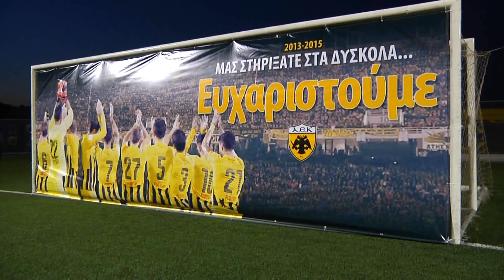Το video από τα Σπάτα!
Ηταν μία γνήσια «κιτρινόμαυρη» γιορτή και ήταν άπαντες παρόντες. Οι παίκτες της ΑΕΚ καλωσόρισαν τους καλεσμένους τους στο δικό τους «σπίτι», στα Σπάτα, προκειμένου να τους ευχαριστήσουν για τη στήριξη, που είχαν στα δύο χρόνια της… άγονης γραμμής!

Τους χορηγούς, τους members, τους παλαίμαχους της ομάδας, εκπροσώπους από τους οργανωμένους συνδέσμους, επώνυμους Ενωσίτες από τον πολιτικό κόσμο, τις τέχνες, τα γράμματα, τα media. Φόρεσαν τις ποδιές τους, σέρβιραν κρασί σε όλα τα τραπέζια και ανταπέδωσαν από καρδιάς.

Ο Δημήτρης Μελισσανίδης τίμησε τον εκτελεστικό διευθυντή της ΠΑΕ, Ντούσαν Μπάγεβιτς, για τα συνολική του προσφορά στην ομάδα και η Ελευθερία Αρβανιτάκη με τον Παντελή Θαλασσινό και τον Γιώργο Μαργαρίτη διασκέδασαν τους περίπου 800 καλεσμένους.

Σε ένα βίντεο δώδεκα λεπτών μπορείτε να δείτε τι συνέβη την Παρασκευή το βράδυ στα Σπάτα.

-Τη φανέλα της ομάδας μας με τις υπογραφές όλων των ποδοσφαιριστών, κάθε μήνα

Το video από τα Σπάτα! | The video from Spata